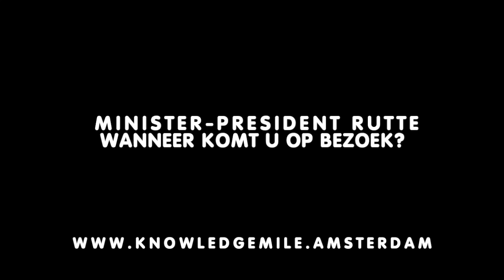Minister Ollongren noemt Knowledge Mile in Algemene Beschouwingen 2019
Kajsa Ollongren wijst premier Mark Rutte erop dat de Wibautstraat allang niet meer een lelijkste straat is.

Hier werken de kennisinstellingen en organisaties in de straat samen om een mooi gebied te creeren om te wonen leven en werken, voor nu en in de toekomst!

Meer weten?